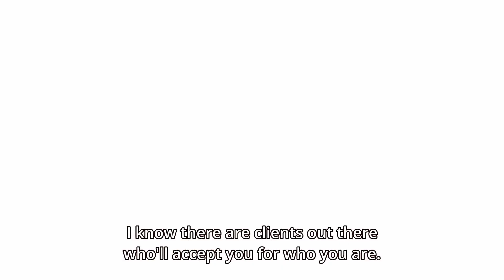Rare Footage of Sumi-Chan Giving Things a Shot - Rent-A-Girlfriend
Way to go ruining it, Mami